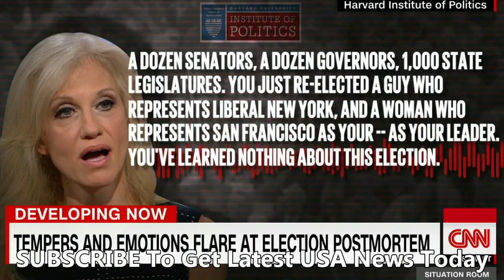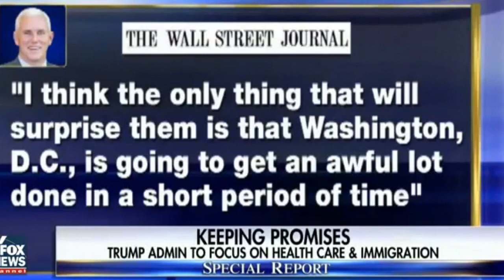Breaking News: Donald Trump Latest News Today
1. Amb. Hill on Trump's call with Taiwan President//Subscription
3. How will congressional Democrats deal with the Trump admin-
4. Nigel Farage- Trump, Brexit movements aren't racist
5. Trump sends clear message on post-election tour
6. Trump shapes his Cabinet as he focuses on campaign promises

Ambassador Chris Hill joins Erin Burnett to offer his reaction to President-elect Donald Trump's call with the Taiwan President
Donald Trump and Hillary Clinton's top aides sparred over the 2016 election at a Harvard Kennedy School's Institute of Politics discussion. CNN's Jeff Zeleny reports.
UK Independent Party leader Nigel Farage tells CNN's Jake Tapper why he believes the British exit from the European Union and the election of Donald Trump are not a result of racism or bigotry.
President-elect Donald Trump's message was clear during his first stop in a post-election "thank you" tour. CNN's Jessica Schneider reports.